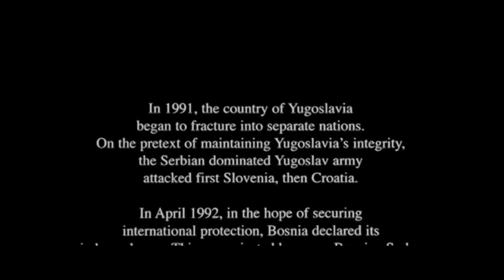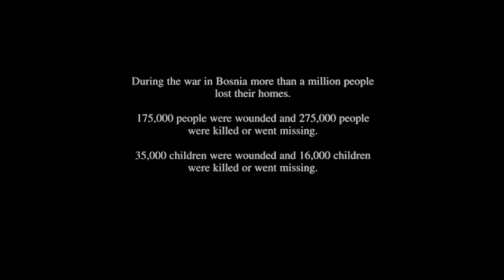Miss Sarajevo (Harmath Szabolcs cover)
Is there a time for keeping your distance
A time to turn your eyes away
Is there a time for keeping your head down
For getting on with your day

Is there a time for kohl and lipstick
A time for cutting hair
Is there a time for high street shopping
To find the right dress to wear

Heads turn around
Here she comes
To take her crown

Is there a time to run for cover
A time to kiss and tell
Is there a time for different colors
Different names you find so hard to spell

Is there a time for first communion
A time for synagogue
Is there a time to turn to Mecca
Beauty queen before God

Beauty plays the clown
Here she comes
Surreal in her crown

Is there a time for changing values
Is there a time to wear a blind
Is there a time for keeping your mouth shut
Is this the time for human rights

Is there a time for tying ribbons
A time for Christmas trees
Is there a time for laying tables
And the night is set to freeze

Writers: Adam Clayton / Brian Peter George Eno / David Evans / Laurence Mullen Jnr. / Paul David Hewson